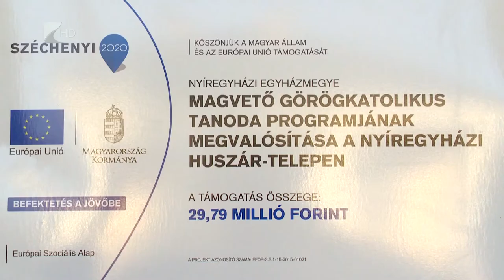Közösségi tér az integrációért - Kölcsey Tv